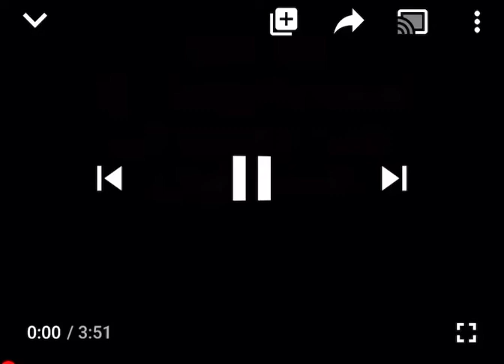La Yegua Y El Corvette